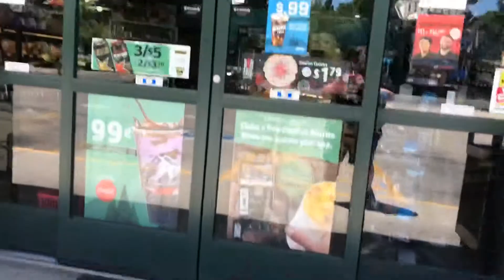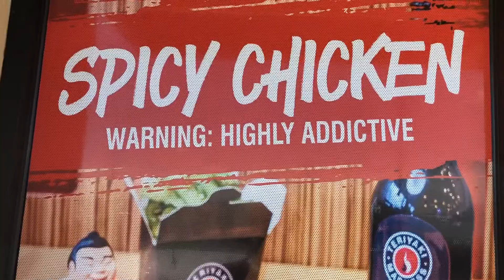We Are Home! (Vlog)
We are going home today, y’all! Though I’m not ready to go home, I had a great time in Utah. This will be the last Vlog I post from this trip, so I hope you enjoy it! 😁